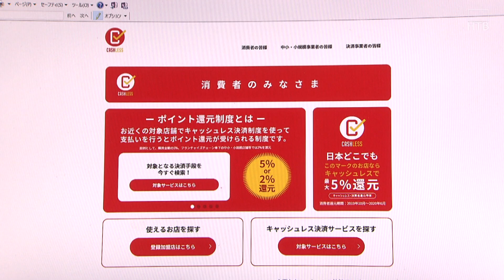【HTBニュース】札幌なのに美唄？ポイント還元地図が間違いだらけ